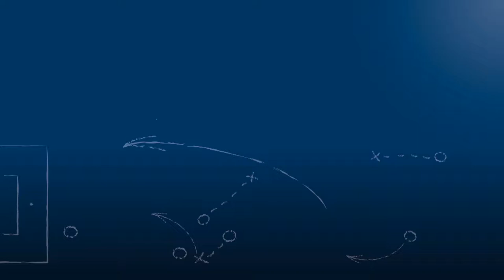Christian Rupp - FC Vikt. Berghausen - zum Spiel vs. KIT Sport-Club, FuPa.tv-Interview am 23.9.2018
"Wir sind alles Berghäusner Jungs, die zusammen geblieben sind, sind 'ne eile Truppe!"

Christian Rupp, Stürmer des FC Viktoria Berghausen, im FuPa.tv-Interview zur Begegnung KIT Sport-Club - FC Viktoria Berghausen am 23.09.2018, dem 6. Spieltag der Kreisklasse A2 Karlsruhe 2018/19.

Bei deutlichen Sieg der Berghausener konnte Christian 2 der 5 Tore für seine Mannschaft erzielen.

Das Interview wird präsentiert von der Select GmbH.